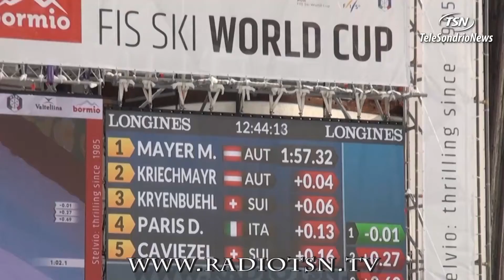Olimpiadi '26. Monti, resp. comunicazione ''Straordinaria opportunità''